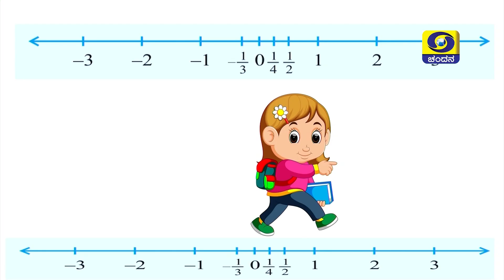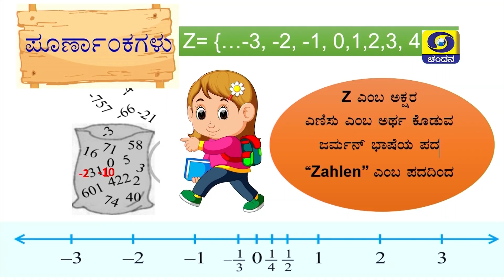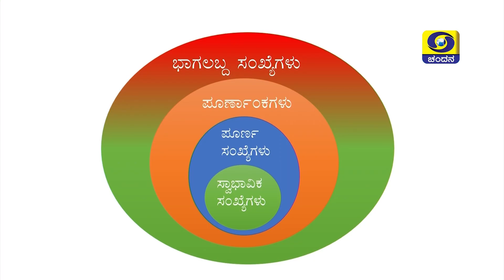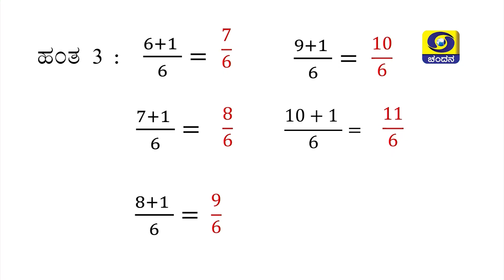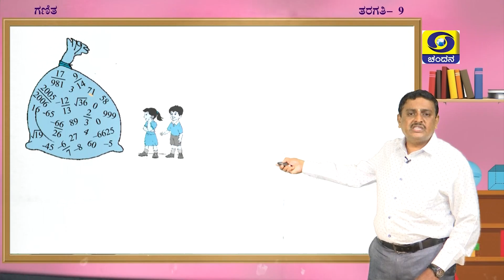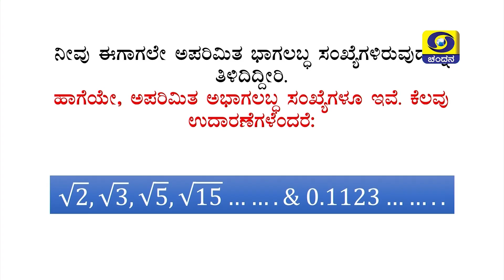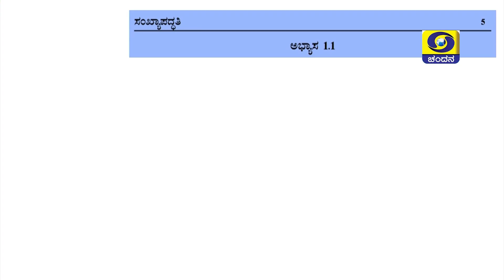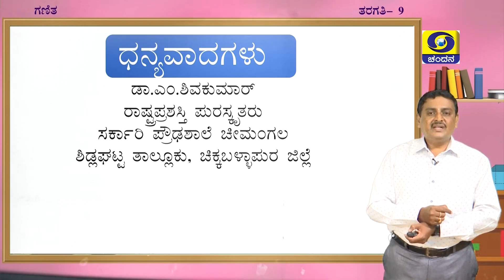Samveda 2021-22 | Day-01 | 9th Class | Kannada Med | Mathematics | 9.30AM | 05-07-21 | DD Chandana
Class 9
Subject : Mathematics
Time : 9:30AM to 10:00AM